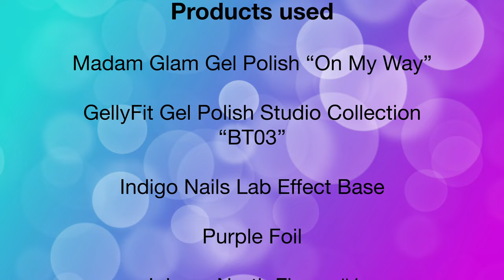Watch me do my nail art | Square nails with bright colors and simple palm tree nail art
As the last video of August I’ve decided to create a really fun and simple set with bright colors, and simple palm tree nail art. I’ve used gel polishes, foil, flakes, and white paint gel. I hope you like this tutorial!

Timestamps:
0:00 Intro
0:05 Applying the colors
3:02 Adding the foil and flake pieces
4:41 Adding the clear gel polish
5:20 Applying the matte top gel
5:59 Painting the design
9:10 Finished design
9:22 Outro
9:45 Coming soon...

Purple Foil

Violet Breeze by Giants' Nest
What Surrounds Us by Tomas Skyldeberg
Snapshots by Ealot